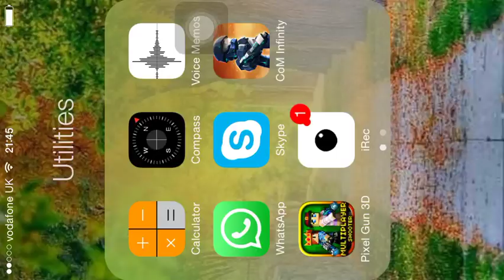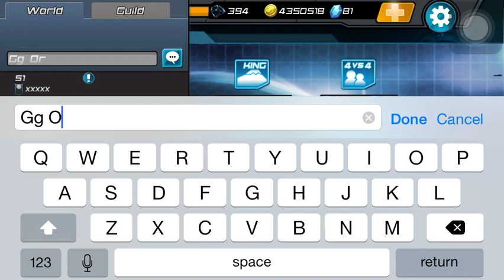CoM Infinity: Energy War wall glitch (Sniping Advantage)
This is another FFC gameplay, but with wall glitches, portal tactics and tactical snipes, which has lead us to victory... Hope you enjoyed, if you did, hit that like button and subscribe :)